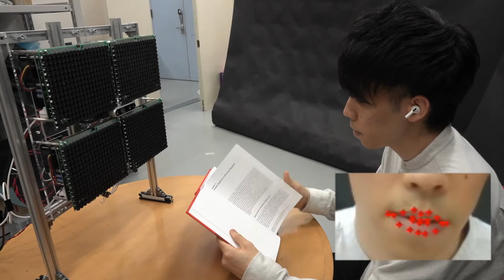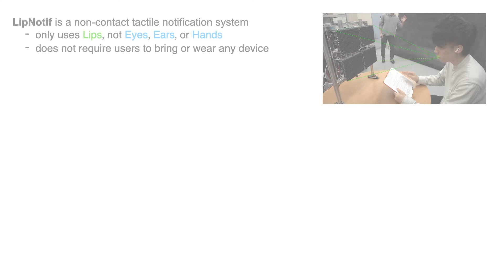LipNotif: Use of Lips as a Non-Contact Tactile Notification Interface Based on Ultrasonic ...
LipNotif: Use of Lips as a Non-Contact Tactile Notification Interface Based on Ultrasonic Tactile Presentation
Arata Jingu, Takaaki Kamigaki, Masahiro Fujiwara, Yasutoshi Makino, Hiroyuki Shinoda

Session: Interaction in the World

Abstract
We propose LipNotif, a non-contact tactile notification system that uses airborne ultrasound tactile presentation to lips. Lips are suitable for non-contact tactile notifications because they have high tactile sensitivity comparable to the palms, are less occupied in daily life, and are constantly exposed outward. LipNotif uses tactile patterns to intuitively convey information to users, allowing them to receive notifications using only their lips, without sight, hearing, or hands. We developed a prototype system that automatically recognizes the position of the lips and presents non-contact tactile sensations. Two experiments were conducted to evaluate the feasibility of LipNotif. In the first experiment, we found that directional information can be notified to the lips with an average accuracy of ± 11.1° in the 120° horizontal range. In the second experiment, we could elicit significantly different affective responses by changing the stimulus intensity. The　experimental results indicated that LipNotif is practical for conveying directions, emotions, and combinations of them. LipNotif can be applied for various purposes, such as notifications during work, calling in the waiting room, and tactile feedback in automotive user interfaces.

Full Videos of the UIST 2021 Papers Program